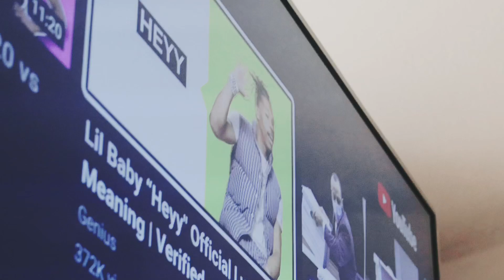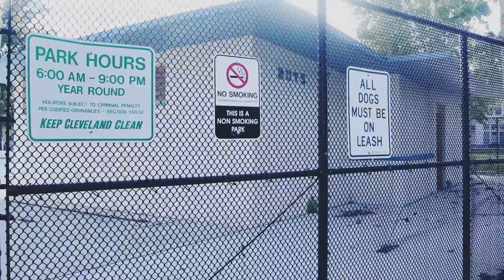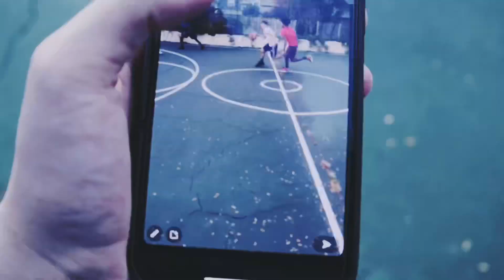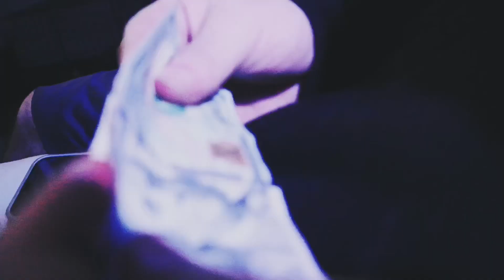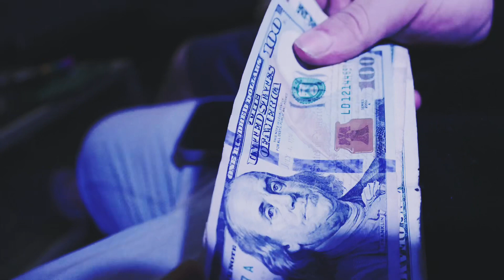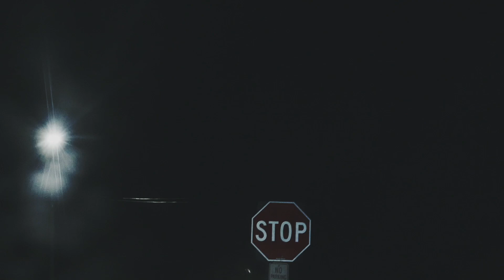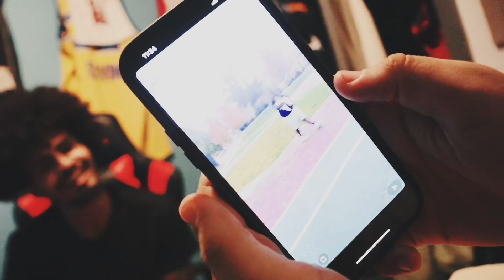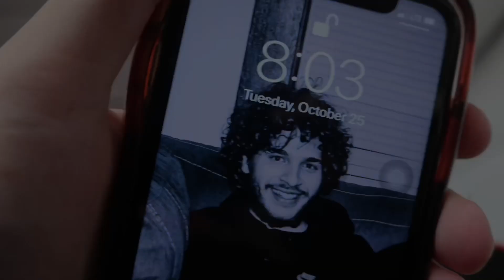That One Type Vlog Pt.1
Appreciate all my supporters we onnat, more merch coming soon!!

igshid=NDc0ODY0MjQ=